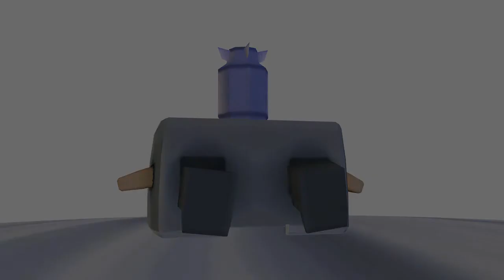Cave Story 3DS Launch Promo Video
Here's we see early models of Quote and Balrog.